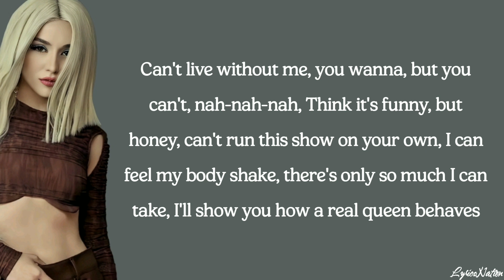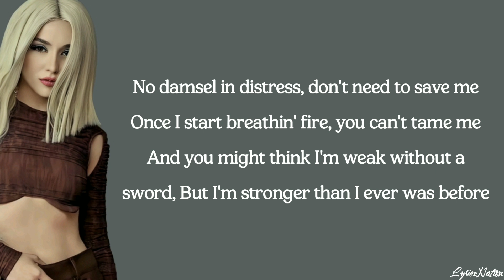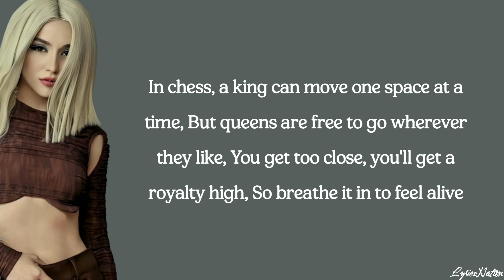Ava Max - Kings & Queens (lyrics)